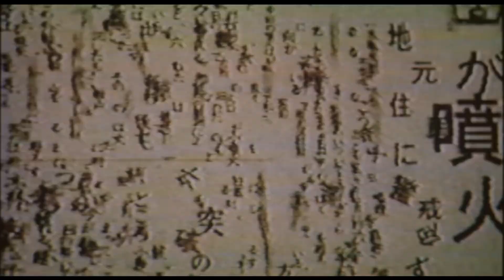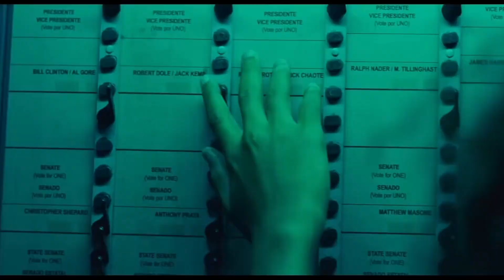So I Watched 50 Horror Movies This Year...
➤ I rank and review over FIFTY horror movies. And the best part? I watched them all this year...

VIDEO CHAPTERS
0:00 Intro
0:42 All Fun And Games
2:05 Hashtag Float
4:21 Scary Movie
5:15 From Dusk Till Dawn
6:06 The Exorcist: Believer
6:57 The Nun 2
8:09 Under The Skin
9:27 Teeth
10:31 The Velocipastor
11:35 Scary Movie 2
12:23 Mongolian Death Worm
14:30 Hatchet 2
15:33 Cube
17:11 Jurassic World: Dominion
18:37 Ghostbusters: Afterlife
19:44 Arcadian
21:01 Hatchet 3
21:58 Goosebumps
23:36 Slaxx
24:17 Victor Crowley
25:28 Hatchet
26:14 Seoul Station
27:36 Five Nights At Freddy's
28:32 Late Night With The Devil
29:17 Devour
29:58 Influencer
31:07 Knock At The Cabin
32:03 Goodnight Mommy (Original)
33:21 Ring 2
34:23 Goodnight Mommy (Remake)
35:01 Orphan: First Kill
35:37 The Lost Boys
36:45 Split
37:24 Battle Royale
38:29 Species
39:55 Totally Killer
40:58 Infinity Pool
41:39 Men
42:46 Thanksgiving
43:40 Watcher
45:05 Ready Or Not
45:54 Wishmaster
47:19 Smile
48:22 The Terminator
49:12 Speak No Evil
50:30 When Evil Lurks
51:39 Pearl
52:21 Ring
53:23 Hellraiser
54:29 Stopmotion
56:01 I Saw The Tv Glow
57:30 Outro

Hope you enjoyed this video! Have a great day.